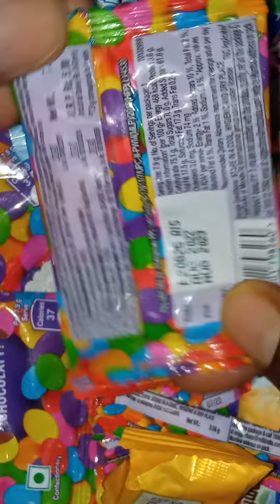shorts gems candy chocolate trending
video virel kaise karate and short
video virel kaise karate hai
virel kaise karate hai
youtube video virel kaise karate hai
video trending kaise karate hai
channal monetizet kaise karate hai